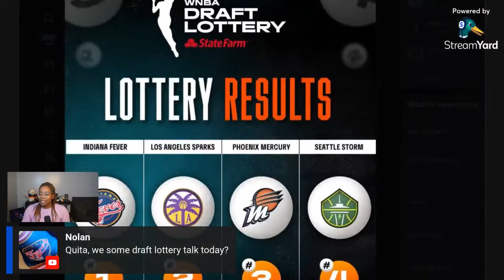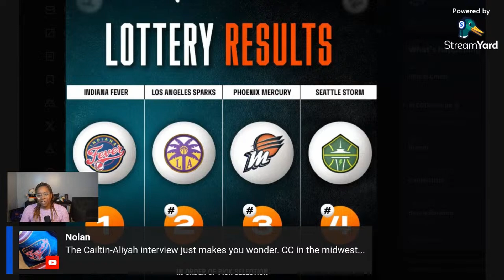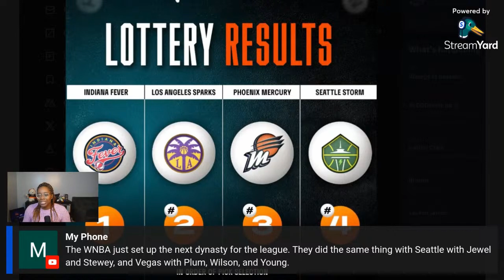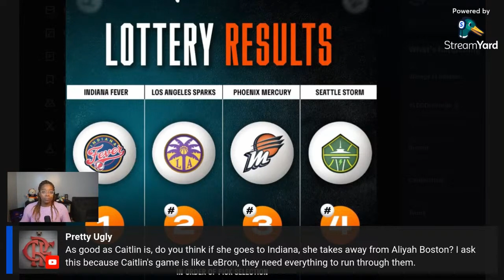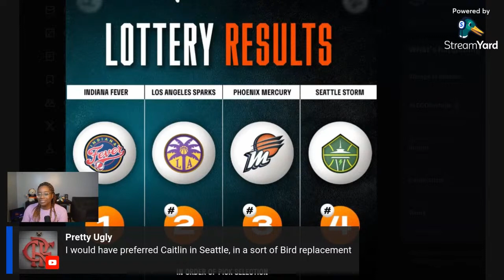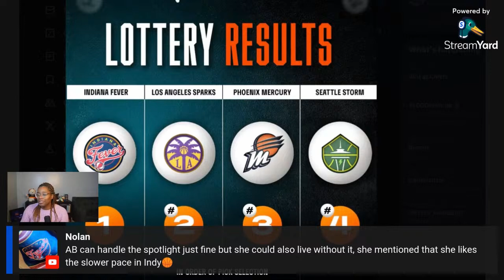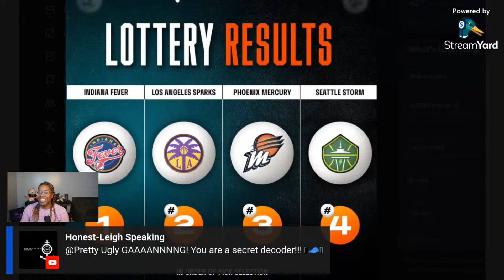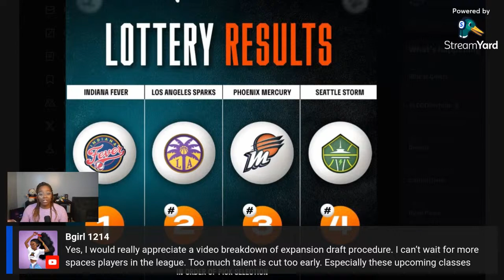Caitlin Clark to Indiana Fever? Lottery Results Revealed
The WNBA Draft Lottery Recap is here! Find out which teams secured the top picks for the 2024 draft. The Indiana Fever snagged the number one spot, followed by the L.A. Sparks, Phoenix Mercury, and Seattle Storm. Watch to see how this huge deal will shape the future of women's basketball.

This is a clip taken from a livestream